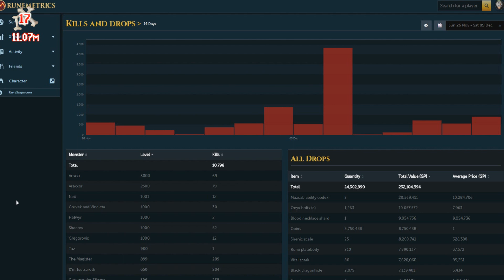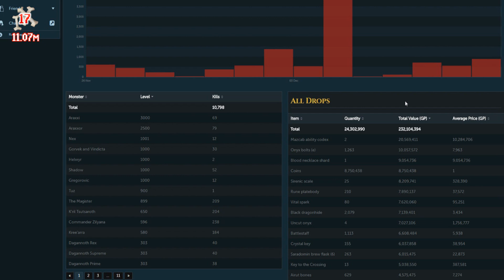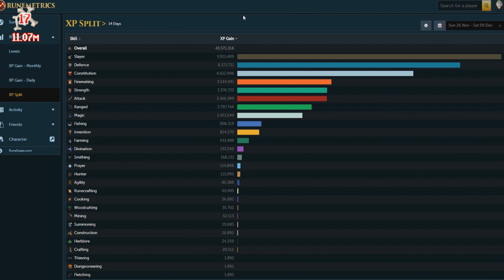ARE YOU INSANE - Episode 3 - Insane Final Boss series!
The longest, most challenging and potentially most painful series of them all (for a pvmer) begins! Please read on for more details =D

Series goals
1) Insane Final Boss
2) Edimmu pet (+200m slayer)
3) Complete boss collections for Telos, AoD, Vorago, Barrows and Chaos Elemental

Tracking across episodes
1) Boss kills
2) Boss loot and value
3) Deaths and taxes

Potential/misc goals
1) Lil Tuzzy
2) MQC
3) Jack of All Blades
4) All T99 prayers and T92s

1) Blackmill ft. Veela - Let It Be Lyrics
2) Blackmill - Miracle
3) Blackmill - Evil Beauty
4) Blackmill - My Love
5) Feint - A Moment In The Life Of...
6) Feint - Freefall
7) MitiS - Born
8) Blackmill ft. Veela - Let It Be Lyrics